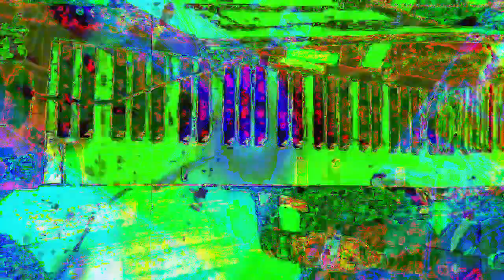[EPILEPSY WARNING] Movie 23 02 18 12h27m36s *Photosensitivity Warning*